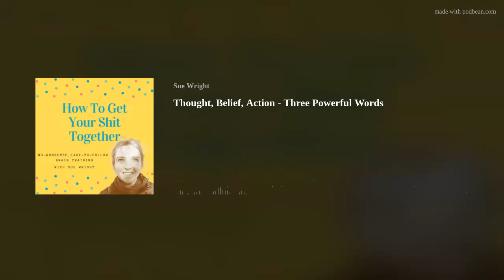Thought, Belief, Action - Three Powerful Words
These three little words can either bring you down or build you up.  They all influence each other and we need to be more mindful.

My book How To Get Your Shit Together is available in print or eBook format worldwide from Amazon